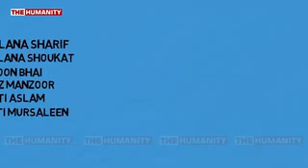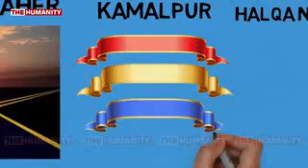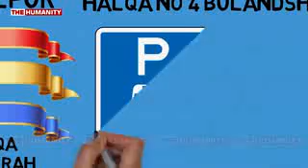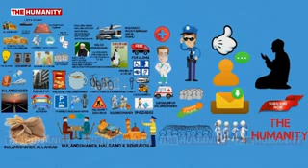बुलंदशहर इस्तेमा की तैयारी कुछ इस तरह है